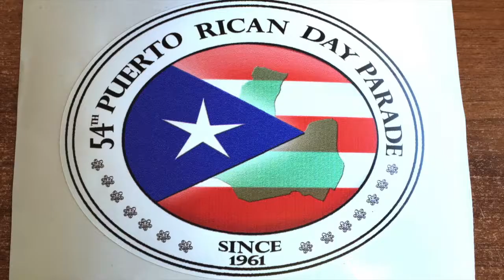President & The Executive Board of the PR Day Parade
Newark 54th Puerto Rican Day Parade with Butchie Nieves, 2015